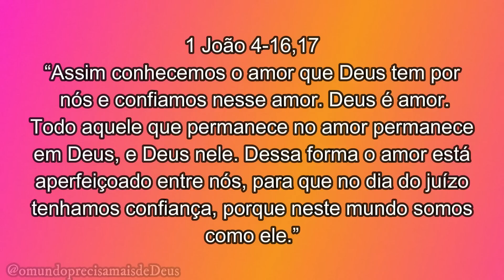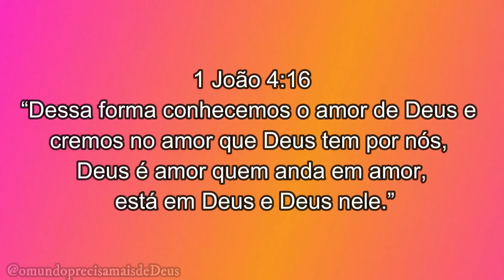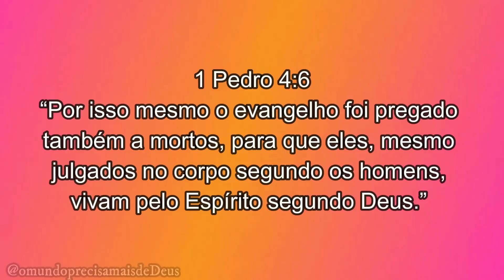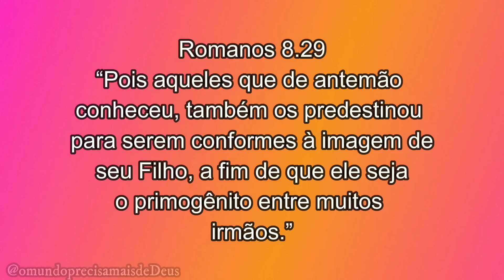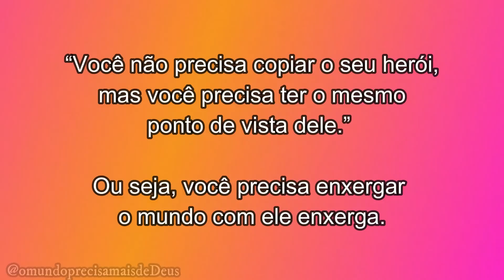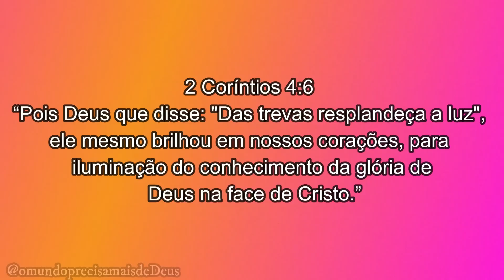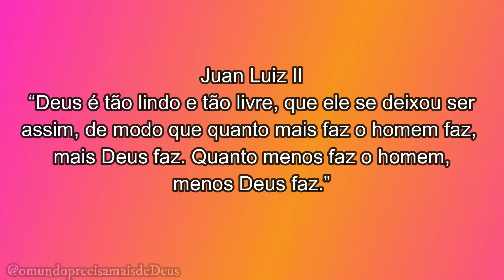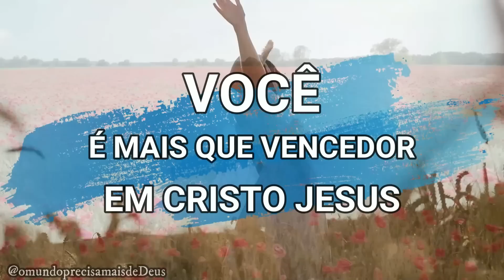BUSCANDO A PERFEIÇÃO || Palavra Viva || Mensagem Para Mudar a Sua Vida!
✅ Jornada Mente de Cristo - Aprendendo a Viver Pela Mente e Coração de Jesus

✅ Jornada Grão de Mostarda - Aprendendo a Viver por Uma Fé que Toma Posse

✅Jornada Caminho Mais Excelente - Aprendendo a Andar em Amor, como Jesus